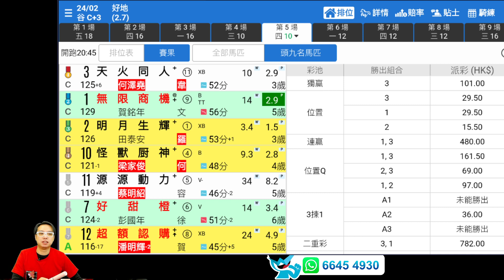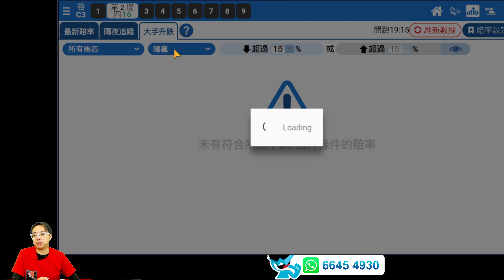🏇HKJC 賽馬 世榮 講馬 │賽馬貼士【Point 噏】(三)21.02.25│●跑完賽後你點睇，有POINT齊噏●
跑完賽後你點睇，有POINT齊噏，下次跟進馬，用《堅仔》賽馬APP，一齊記低，下次繼續贏！